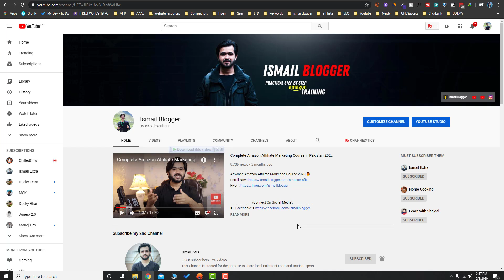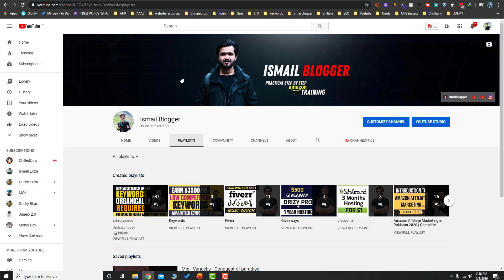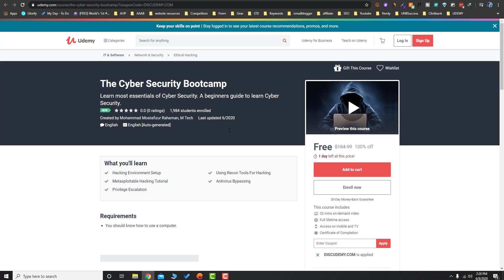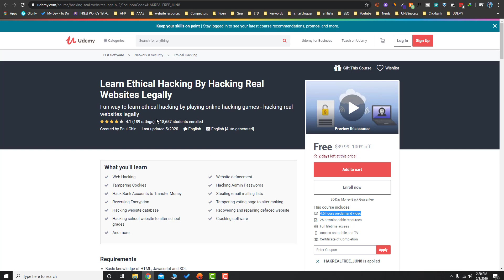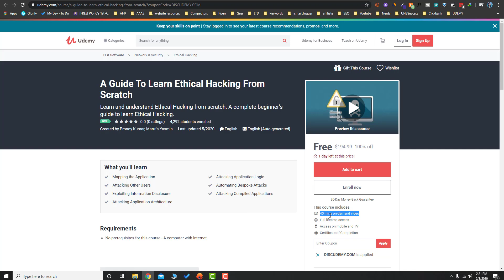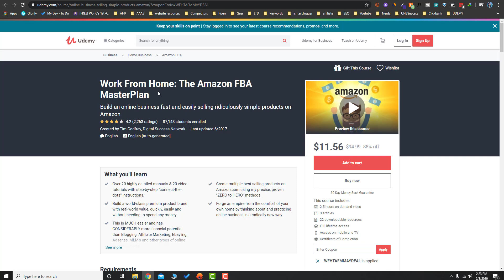Get Paid Udemy Courses for Free - Lifetime Access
Following is curated listed of highly rated and enrolled courses in Udemy. The courses are available for FREE. To avail, the coupon just clicks on the corresponding course link.

The complete introduction to Excel

2. Zero to Hero in Microsoft Excel

3. Build A Brand, Learn WordPress & Email Marketing

5. The Cyber Security Bootcamp

6. Learn Ethical Hacking By Hacking Real Websites Legally

7. Ethical Hacking Creating A Keylogger

8. The Ethical Hacking Course [2020 Edition]

9. Ethical Hacking Website Hacking Course

10. Certified Ethical Hacking Course 2020

11. A Guide To Learn Ethical Hacking From Scratch

12. Learn Illustrator CC: Create Simple Flat Vector Characters

13. English Grammar tenses & structures

14. Work From Home: The Amazon FBA MasterPlan

15.